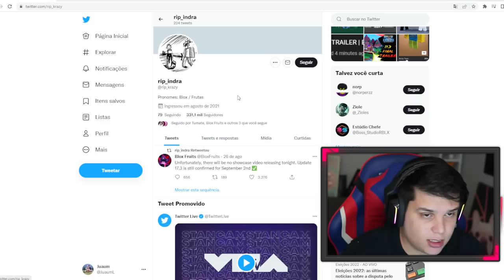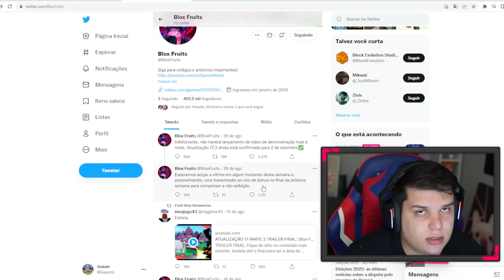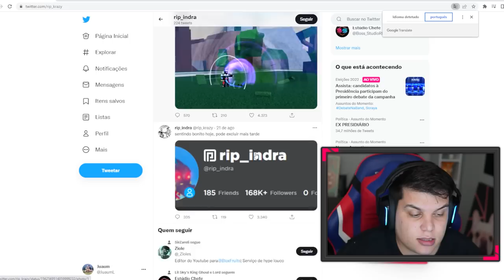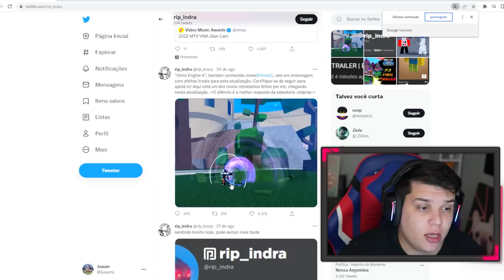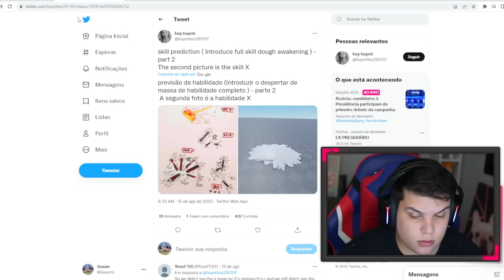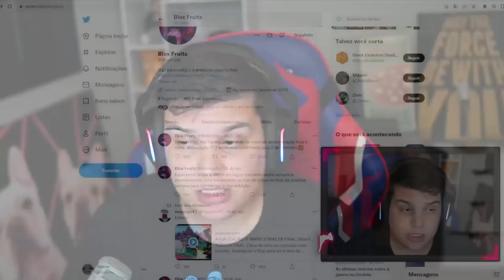ISSO ACONTECEU NOVA DOUGH AWAKENING e o UPDATE 17.3 no BLOX FRUITS !!??